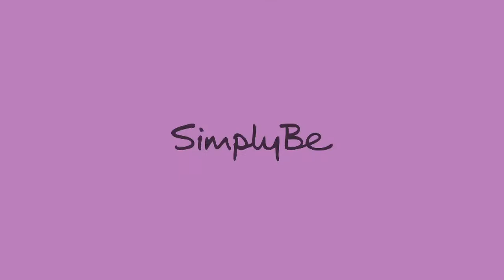WEARECURVES FALL/ WINTER 17 - Margie Plus Thanksgiving